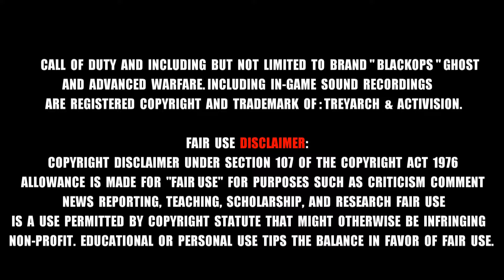Cold War Zombies :NEW TRUCO/GLITCH SOLO JUMP-IN PILE UP -FIREBASE Z- Glitches 1.13.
★★★👇👇👇' ஜ۩ ABRIR ۩ஜ 👇👇👇★★★

Hola y bienvenidos a tod@s a un nuevo video hoy dia 06/03/2021 nuevo truco  ,darle like si os gusta compartir comentar y activar la campanita para que no os perdáis más vídeos como este gracias.

Cancion Intro:
The Fray - How To Save A Life (Jiggers Remix).

★★★ ஜ۩۞۩ஜ ★★★
★★★ ஜ۩۞۩ஜ ★★★

Request for PATCH - Treyarch / Activison